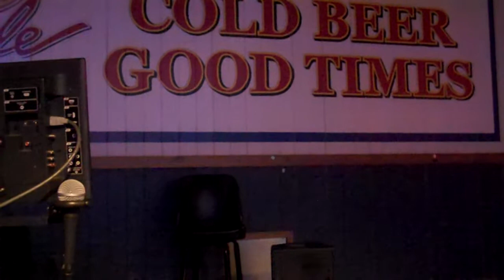Jimmy Joe karaoke at Wild Wings.Jimmy Gilstrap "Family Tradition"